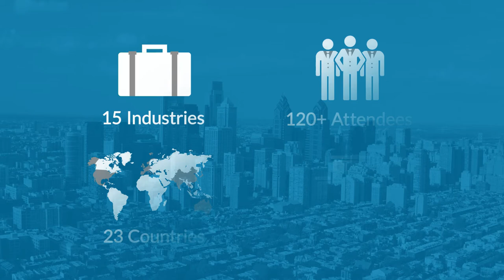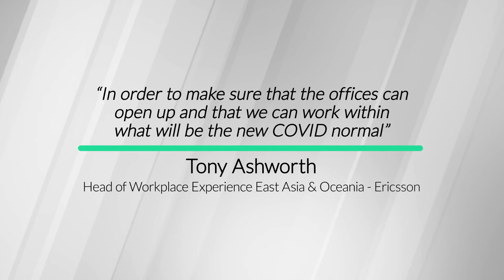2020 Trascent Global CRE / FM Virtual Conference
Trascent, a leading global management consulting firm, drives measurable performance improvements and generates quantifiable results in Corporate Real Estate and Facilities Management (CRE/FM). The firm’s clients span various industries, including life sciences, fast-moving consumer goods, diversified industrials, financial services, technology. Main areas of focus include current state assessment, sourcing & outsourcing strategy and implementation, supplier governance, and CRE/FM technology strategy. Trascent Global Conferences are attended by CRE/FM and business leaders and held in North America, Europe and Asia Pacific.